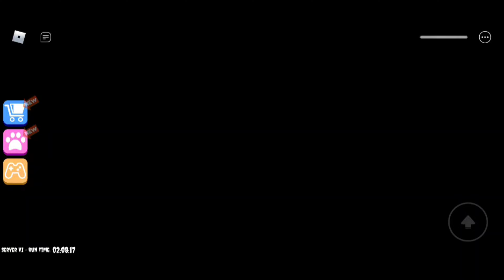pizza vangalam nu pona ena da panivachi irukinga(watch the end...)roblox